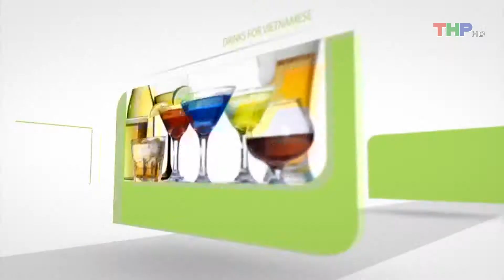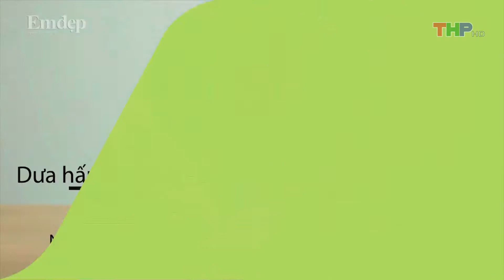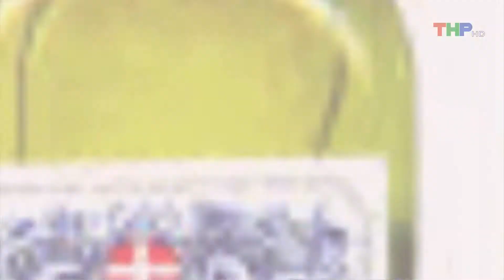Thức Uống Cho Người Việt (số 5)